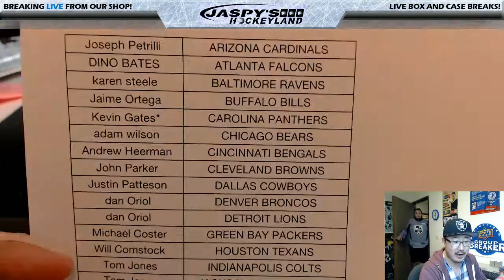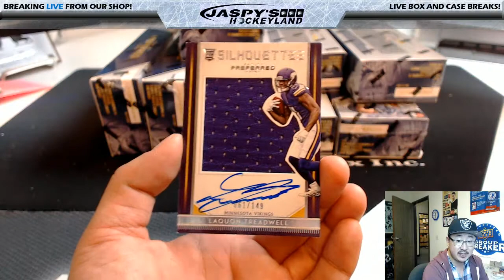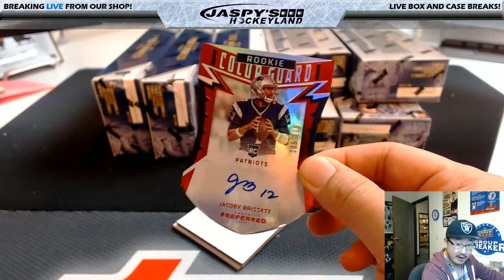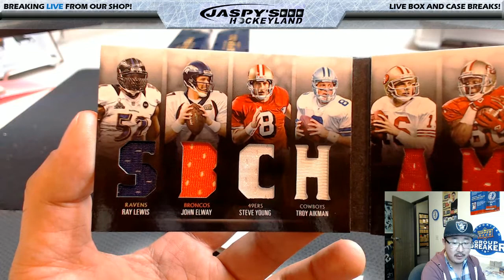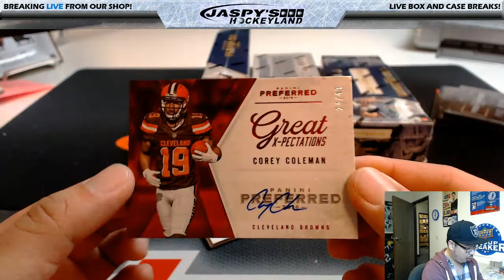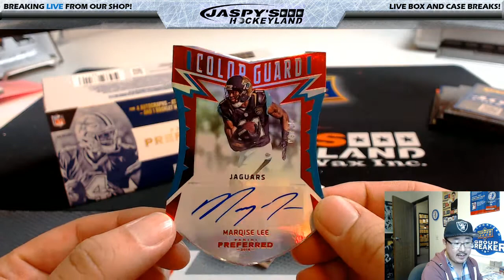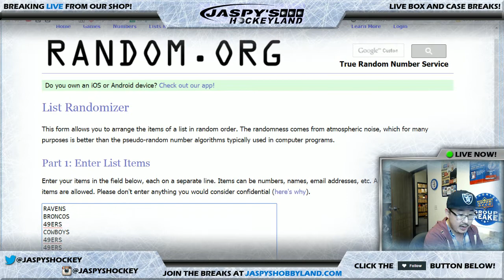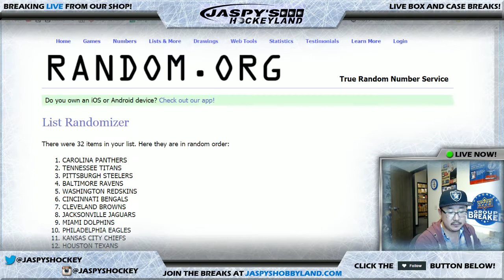01/12/17 [10Box PICK YOUR TEAM] #8 - 2016 Panini Preferred NFL Football